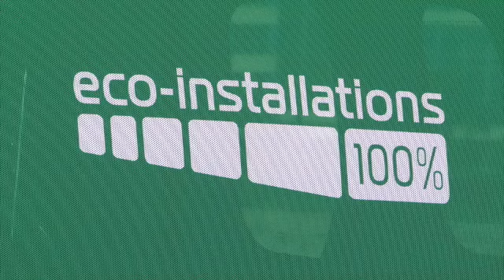U-mee implements green installations policy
U-mee is implementing a green installations policy to the way it operates.

The Telecoms company has traded its fleet for electric vehicles and has closed its branch, adding it will go its customers instead.